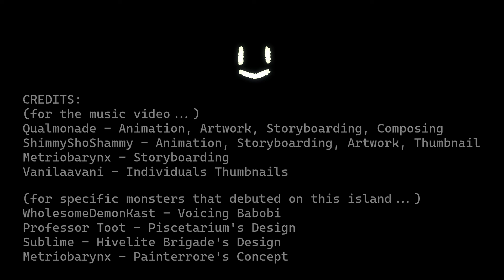The Far, Far Away Rooms || FULL SONG ("animated") (ft. My Higherups)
"animated"... sure, yeah, lets just say that.
Sonorous wailing echoes down the hallways of the Rooms, directing you towards the Chair that shall deliver your finest business opportunity... You get the feeling you shouldn't be here, but it's not like there's anywhere else to go, or anyone else here, right...?

...Right?
Fnankit Portions of the materials used are trademarks and/or copyrighted works of Big Blue Bubble. This material is not official and is not endorsed by Big Blue Bubble.